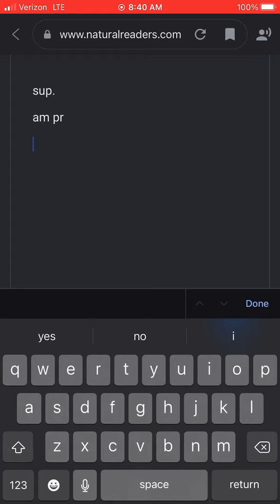I found Sebee’s TTS Voice Online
Ez
The site is right here